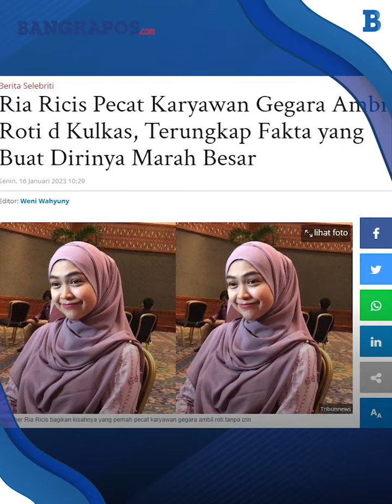Ria Ricis Pecat Karyawan Gegara Ambil Roti di Kulkas